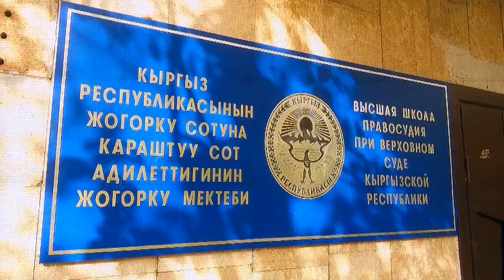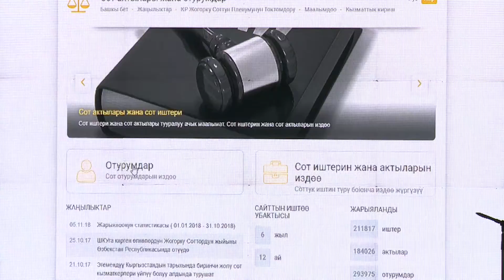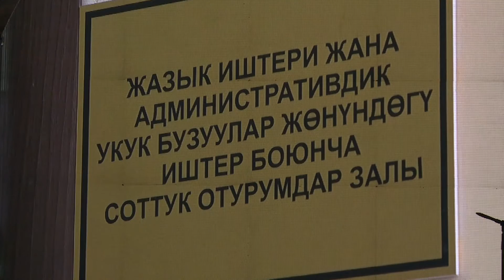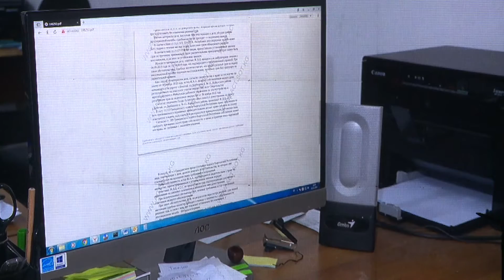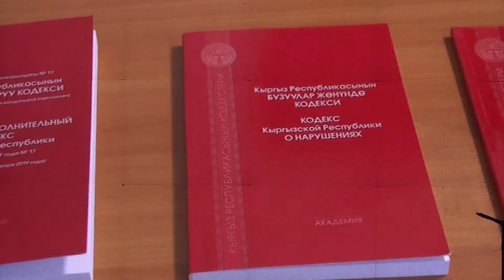Каковы результаты первого года кардинальных реформ в судебно-правовой системе Кыргызстана?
Приняты новые законы и кодексы, судейский корпус обновился на 70%, за последние два года в судебной системе выросло финансирование. Таковы первые итоги проводимых в стране реформ. Одно из главных новшеств - "Единый реестр преступлений и проступков", который работает с января текущего года. Система демонстрирует открытую статистику, в том числе по защите прав человека. Еще одним важным достижением стало внедрение аудио и видео фиксации судебных заседаний. А эффективность реформ зависит от всех - правоохранительных органов, сотрудников прокуратуры, судов, адвокатского корпуса, а также гражданского сообщества, считают реформаторы.